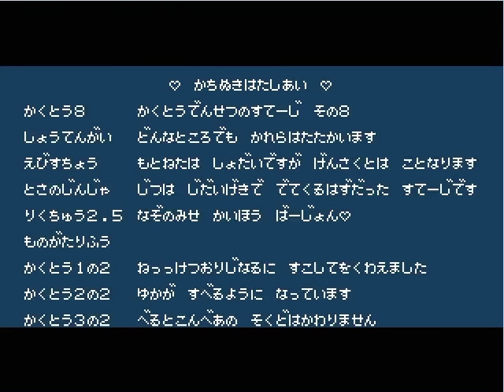【PC】くにおくんの時代劇SPSP 伊賀ステージ(開発中Ver)【920kun】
くにおくんの時代劇SPSP新ステージ。伊賀。
お宝争奪競争の忍者屋敷に似ているな。